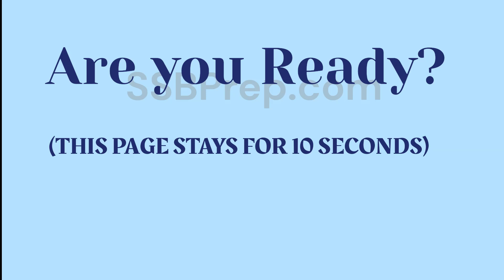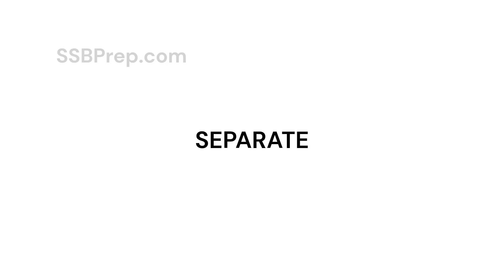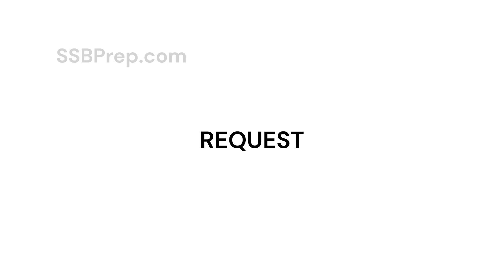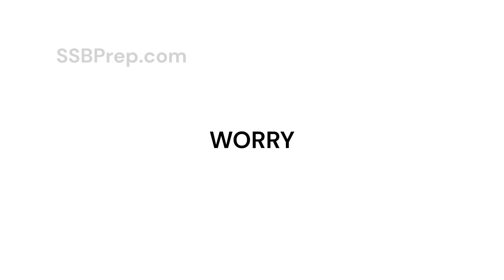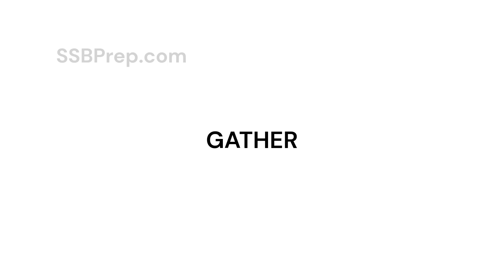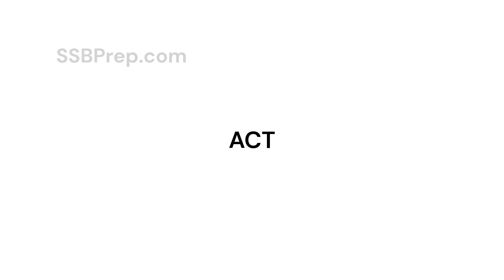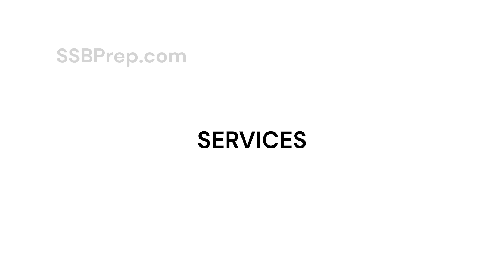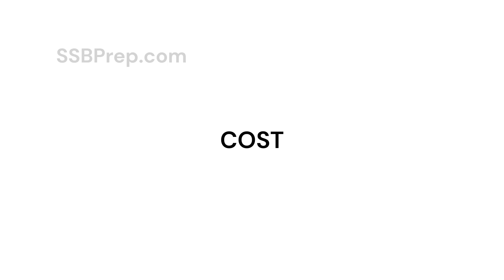WORD ASSOCIATION TEST | WAT PRACTICE SET - 20 (Full Length) | SSBPrep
WAT or Word Association Test is one of the most important tests conducted in Services Selection Board to test a person's mental caliber. This ensures that only the best minds in the country get to join the Services.
Since not too many resources are available to practice, we are creating these videos to give you a real life simulation of how the test is conducted in real life.